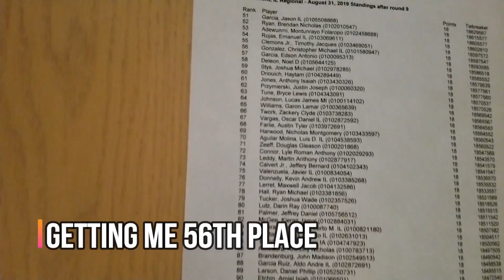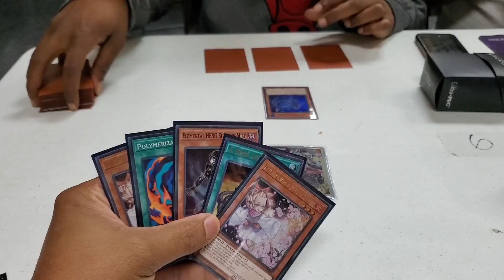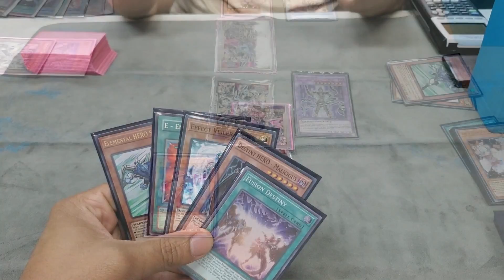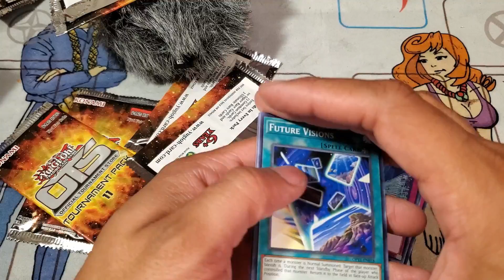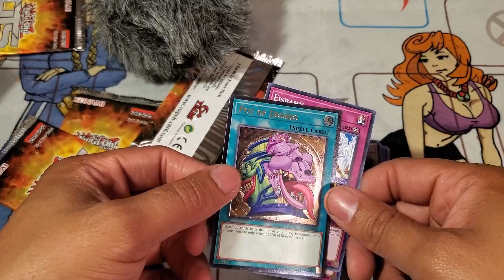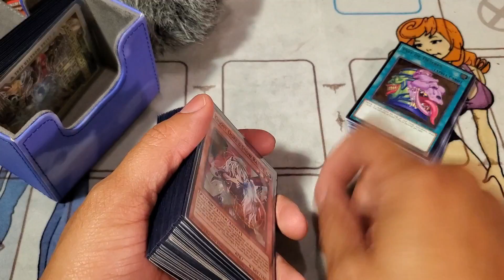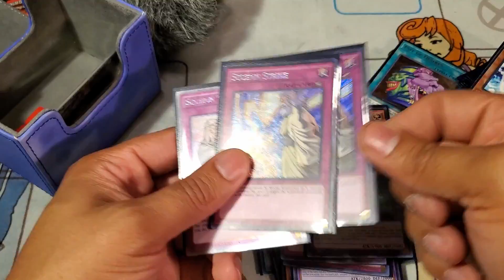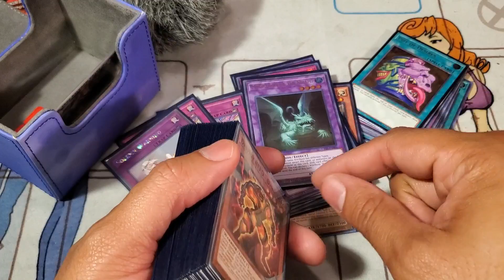Prepping For OTS Championships - Full Day Of Yu-Gi-Oh!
Prepping For OTS Championships - Full Day Of Yu-Gi-Oh! : In this video i will be starting my OTS championships testing , The Yu-Gi-Oh! OTS Championship is a way for Official Tournament Stores (OTS) to provide Duelists with a Store level Championship which offers Duelists the opportunity to earn invites to the World Championship Qualifier at one of our OTS. Yu-Gi-Oh! OTS Championship tournaments are held simultaneously throughout North and Latin America.